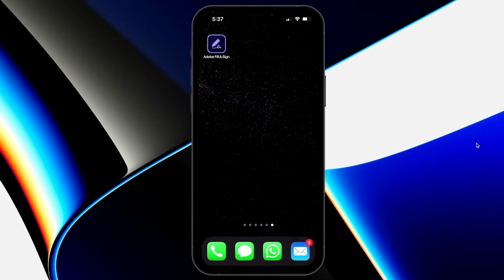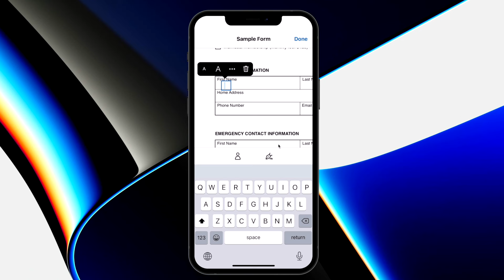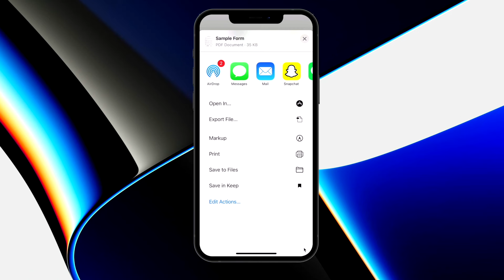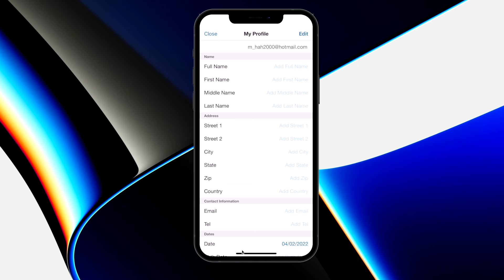الكتابة والتوقيع على ملفات PDF للايفون والاندرويد Adobe Fill & Sign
تحميل تطبيق الكتابة والتوقيع على ملفات PDF للايفون والاندرويد Adobe Fill & Sign
تحميل تطبيق محمد حدائدي للايفون والاندرويد
مشترياتي من امازون
خلفيات جودة عالية
تطبيقات والعاب مجانا لوقت محدود للايفون والايباد
تطبيقات والعاب مجانا لوقت محدود للاندرويد
حل مشاكل الايفون بدون فورمات